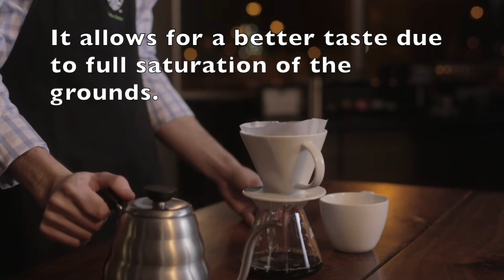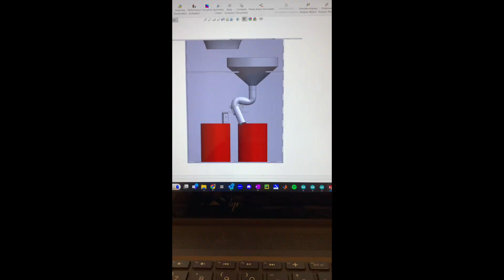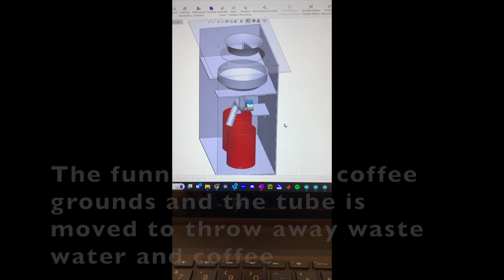Pour-over Coffee Machine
By: Helen Situ, Haruko Warren, Alberto Martinez